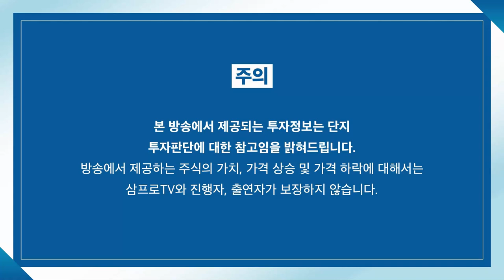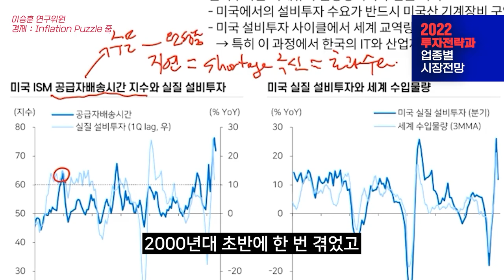[글로벌 마켓브리핑] 디디추싱 상폐와 헝다의 파산, 돌아온 중국 규제리스크 f. 미래에셋증권 강구현 선임매니저